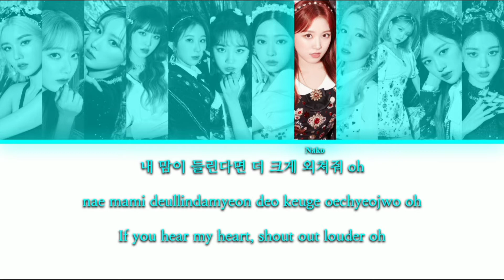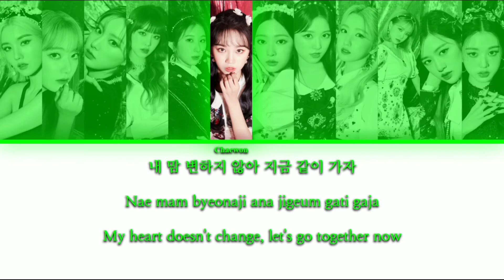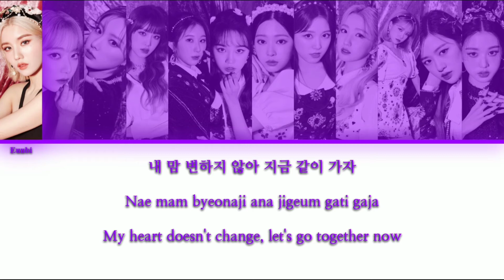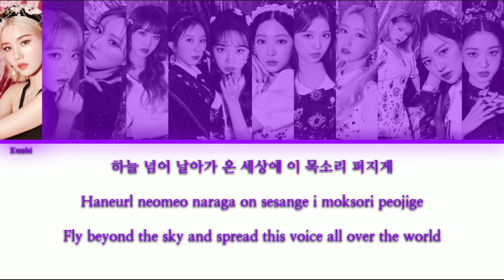IZ*ONE (아이즈원) - Panorama {Color Coded Lyrics}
Hey guys! 안녕 여러분!

IZ*ONE came back with this new song, PANORAMA!!!

This is the third Korean comeback they did this year and well, I really liked this one! Even though “FIESTA” was, for me, the best one, this song is pretty good too!

We all got the song before the time, they performing it on MAMA 2020 was a truly shock for me!!! I totally wasn't expecting it (and I was doing an important exam so I was 🤯)

I loved the whole performance! When the units performed the first three title songs, I was amazed!!! (Let's mention Hitomi on the chorus of FIESTA and Nako on the pre-chorus of VIOLETA, they deserved those parts TT) Then they performed “Secret Story of the Swan” and I was even more amazed♡ I wasn't truly expecting that they would come with the new song hahahah how dumb (x.x)

Let's enjoy this comeback!!! The B-sides sounded really good for me, I hope I'll like all of them~